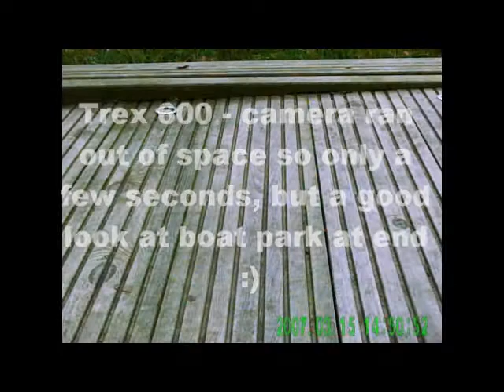Trex 600 on-board using "808" Keychain camera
Unfortunately, the memory stick ran out of space, but getting more confident with flying, so a quick peek at the boat park.  If weather is good tomorrow, I'll try and get some more horizontal footage, less downward looking.